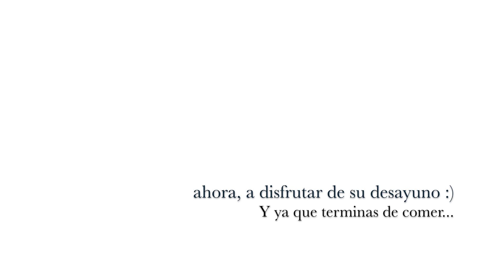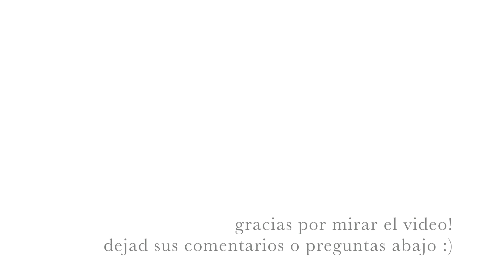Como controlar sus niveles de azúcar en la sangre | consejos para diabetes o prediabetes